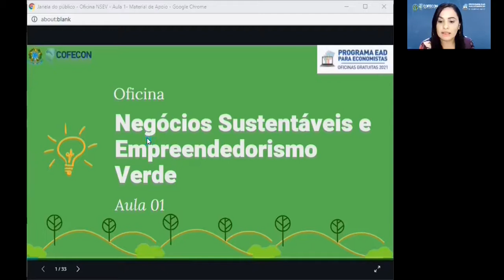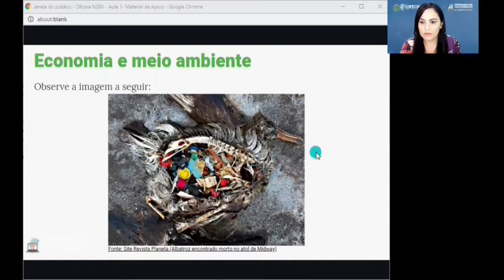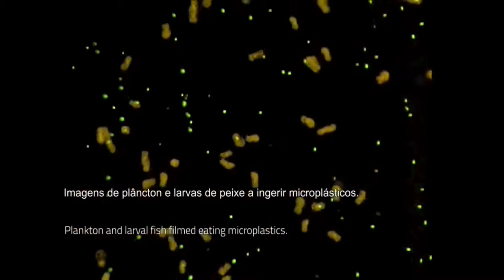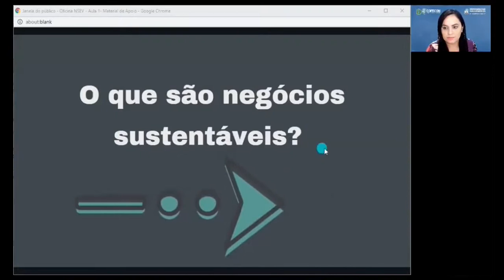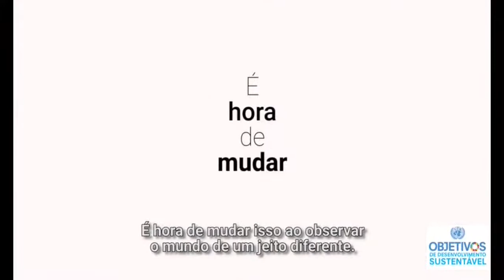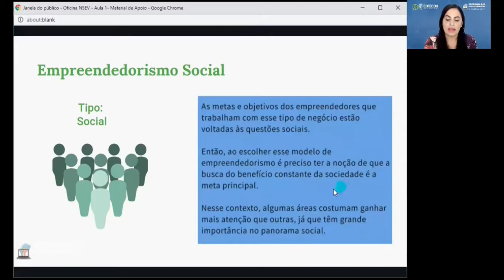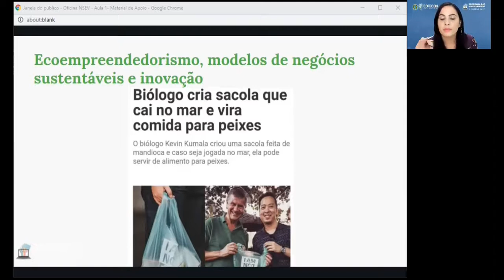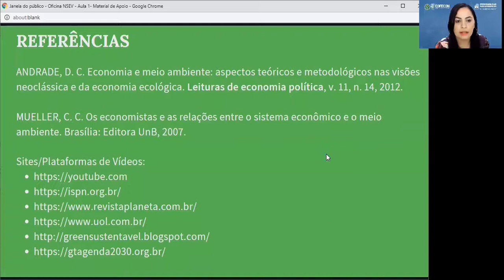Oficina Negócios Sustentáveis e Empreendedorismo Verde - Aula 1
A economista Renata Machado apresenta a oficina gratuita “Negócios Sustentáveis e Empreendedorismo Verde”, dividida em três aulas.

Os interessados em ter acesso ao material disponível devem acessar a plataforma EAD do Cofecon

Renata Machado é economista, bióloga e atua como docente, coordenadora e pesquisadora. Ela tem experiência em análise de viabilidade econômica e financeira visando a obtenção de incentivos fiscais e/ou financiamento a longo prazo.